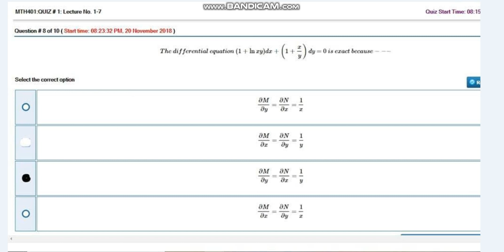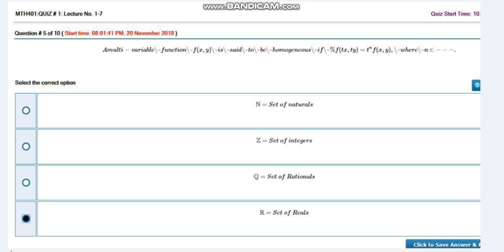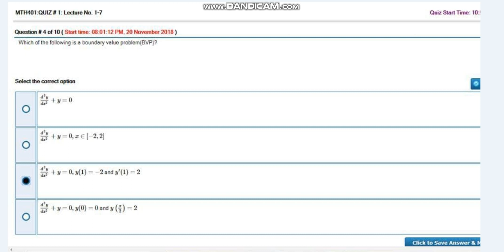MTH401 Quizz Winter Fall 2018